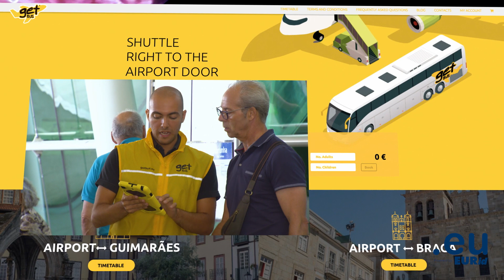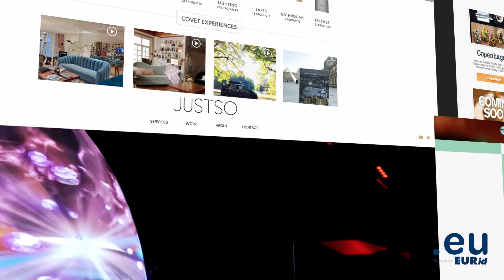Building Trust for Years to Come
We wish you a trustworthy, happy, and successful 2018!